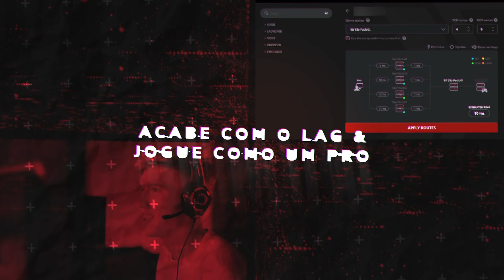MATANDO A SAUDADE DESSE SQUAD! 🔥 - WARZONE PACIFIC GAMEPLAY (FT. HAYASHII, BATERA E GABEMOURA)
Jogando a nova season do COD Warzone Pacific, com os pessoal das antigas. Você me acompanhava nessa época?

Nessa partida de Call of Duty Warzone Pacific, chamei o pessoal para formar o squad RAIZ no Warzone!

🤔 Curtiu a Gameplay MONXTRA?! Partidas INCRÍVEIS de COD Warzone, não perca. ✅

🟢 VÍDEOS MONXTRÕES 🟢

A NOVA AR DO WARZONE É MONXTRA DEMAIS!! 🔥 CLASSE PARA A KG M40 DO COD WARZONE PACIFIC (SEASON 2)